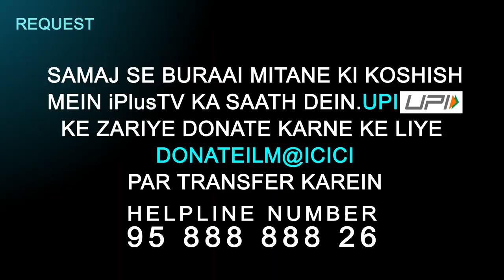Kunware Aur Kunwariyon Ka Masla Part 02 | Hame Zamee Ke Masail Par Baat Karna Hai Ep 49 | iPlus TV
Kunware Aur Kunwariyon Ka Masla Part 02 | Hame Zamee Ke Masail Par Baat Karna Hai Ep 49 | Shaikh Abdus Shakoor Madani | Shaikh Kifayattullah Sanabili | Shaikh Abdul Gaffar Salafy | Shaikh Sarfaraz Faizy | iPlus TV